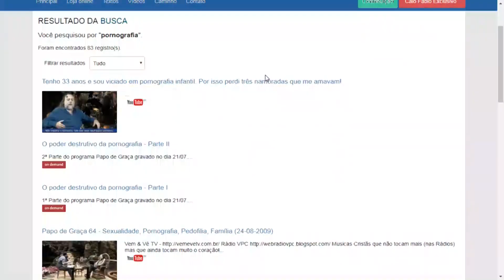Caio, meu esposo é viciado em pornografia